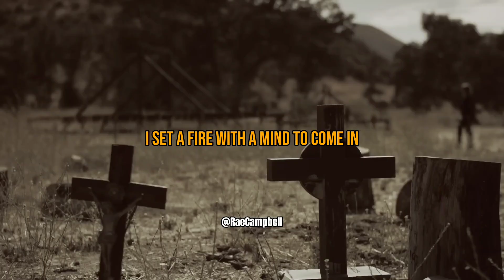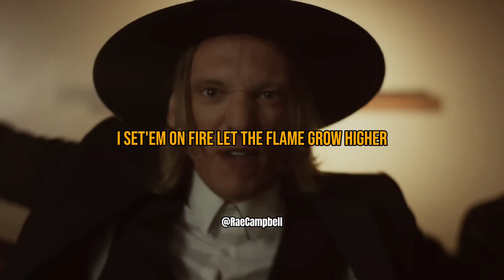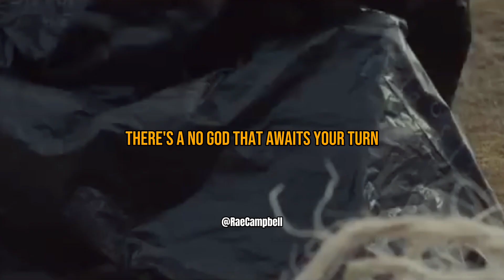Jamie Bower Watch Em Burn Lyrics